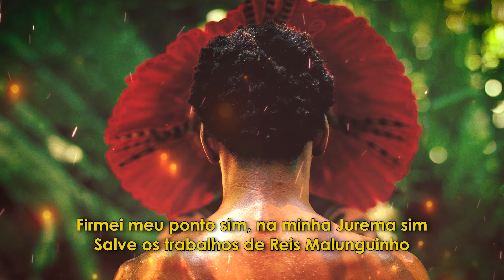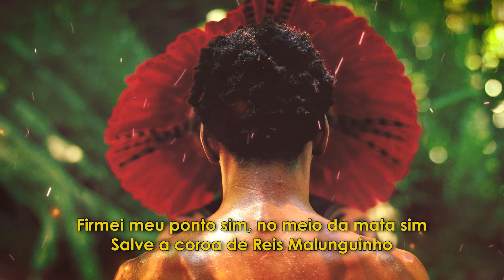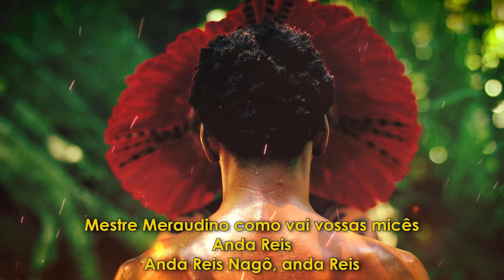Malunguinho - Ponto 5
UNIDOS DO VIRADOURO - CARNAVAL 2025
Enredo: "Malunguinho: O Mensageiro de Três Mundos"
Carnavalesco: Tarcísio Zanon
Texto e Pesquisa: João Gustavo Melo
Consultoria: João Monteiro (Juremeiro e historiador Pernambucano)
Firmei meu ponto sim no meio da mata sim
Salve a coroa de Reis Malunguinho

Firmei meu ponto sim nas encruzilhadas sim

Firmei meu ponto sim na minha jurema sim
Salve os trabalhos de Reis Malunguinho

Firmei meu ponto sim na minha trunqueira sim

Firmei meu ponto sim lá nas encruzilhadas sim
Salve o trabalho de Reis Maluinguinho

Malunguinho da mata é Rei
Malunguinho da mata ele é Rei

Lá nas escruzilhadas ele é Rei

Na sua Jurema ele é Rei

Na sua trunqueira ele é Rei

É um doutor do mundo
Advogado de todos

Advogado de todos

Mestre Meraudino como vai vossas micês
Anda Reis
Anda Reis nagô, anda Reis

Anda reisAnda reis nagô anda reis